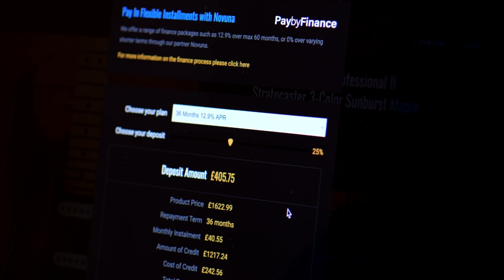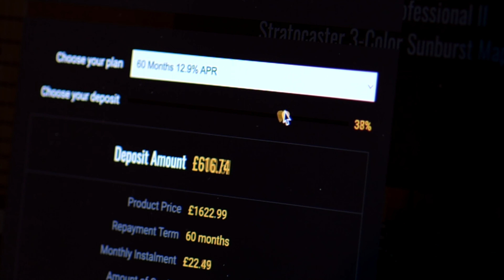No Talking...Just Tones | Gibson Custom Murphy Lab 59 Les Paul Slow Iced Tea Fade Heavy Aged